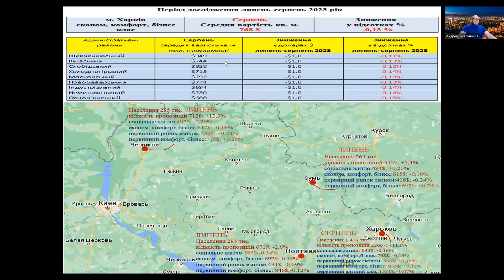Харьков вторичный рынок недвижимости, август 2023.Погода рынка недвижимости, с Андреем Гусельниковым